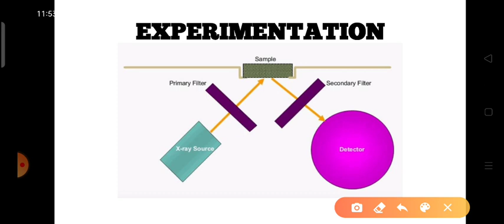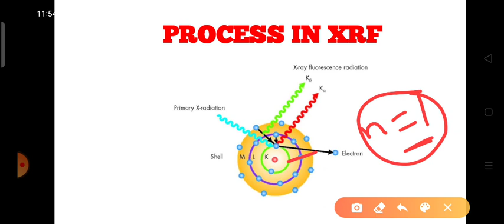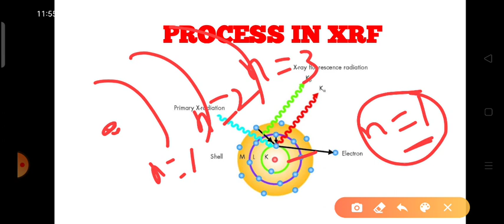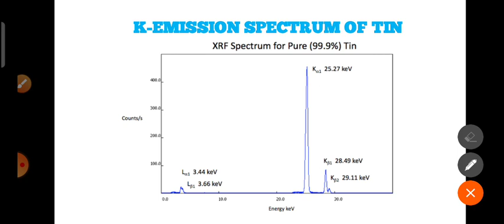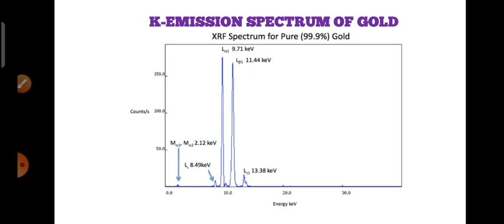XRF IN TELUGU # X-FLUORESCENE SPECTROSCOPY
X-RAY FLUORESCENCE